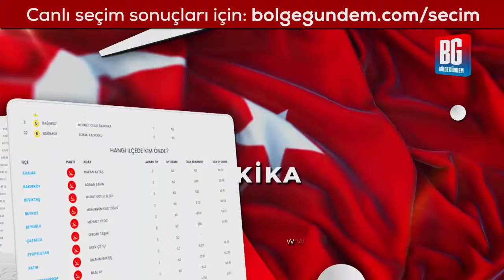2019 Güdül yerel seçim sonuçları canlı - Güdül yerel seçim sonucu 31 Mart 2019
Milyonların heyecanla beklediği tarihi gün geldi, çattı. 31 Mart sabahı 08:00 itibari ile oy verme işlemi başladı. Sandıkların kapanması ile birlikte seçim sonuçları heyecanı herkesi sardı.

2019 Güdül seçim sonuçları ve oy oranları araştıran kişiler en hızlı ve doğru bilgileri bu başlık altından bulabilecekler.

Yüksek Seçim Kurulu’nun (YSK) seçim yasaklarını kaldırmasının hemen ardından yerel seçim sonuçları an be an burada olacak.

Güdül
Güdül Seçim Sonuçları
Güdül Yerel Seçim Sonucu
Güdül 2019 Yerel Seçim sonuçları
Güdül Seçimleri
Güdül canlı seçim sonuçları
31 Mart 2019 Güdül seçim sonuçları
2019 Güdül seçim sonucu
2019 Güdül kesin seçim sonucu
Güdül Seçim sonuçları kesin sonuç 31 Mart 2019
2019 Güdül oy oranları
Güdül seçim sonuçları son durum
2019 Güdül seçim sonuçları son durum